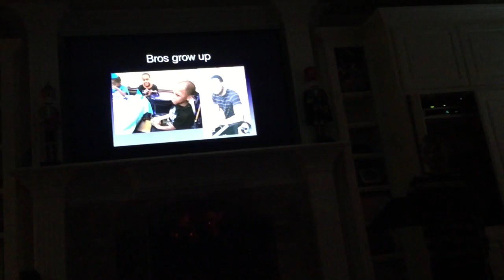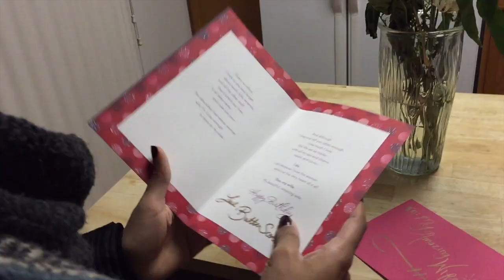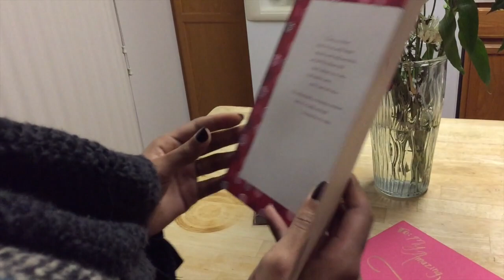Life With The Logans - Season 2 Vlog #1 - You Slapped Me! Christmas Part 2 + Vicky's Birthday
LIFE WITH THE LOGANS